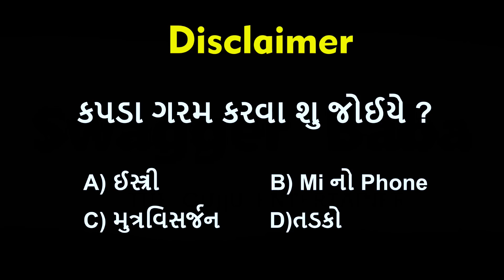Gujju KBC | કોણ બનેગા કરોડપતિ ? | Swagger Baba | ft. Comedy Spell | ગુજરાતી કોમેડી | Amdavadi Man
Gujju KBC , કોણ બનેગા કરોડપતિ ? Gujju Comedy Video By Swagger Baba  ft. Comedy Spell ,ગુજરાતી કોમેડી.

Performed By:-

Parth Parmar
Het Patel
Kushal Mistry
Jatin Prajapati
Dhruvil Prajapati
Vijay Gurjar
Krunal Suthar

Written & Edited By: Kushal Mistry

Vfx: Dhruvil Prajapati

Also Watch